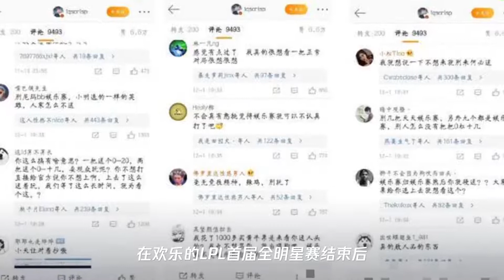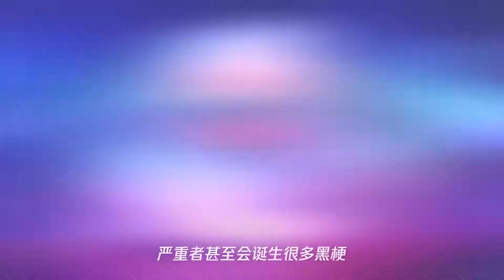阿水发博叫停：别骂了,从全明星刘青松被骂事件看lpl大环境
➤Thanks收看！